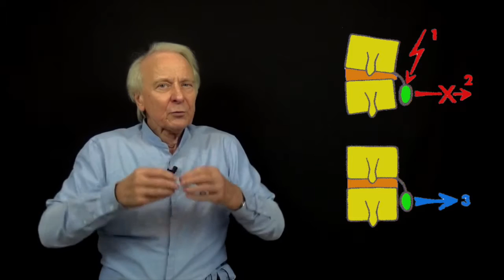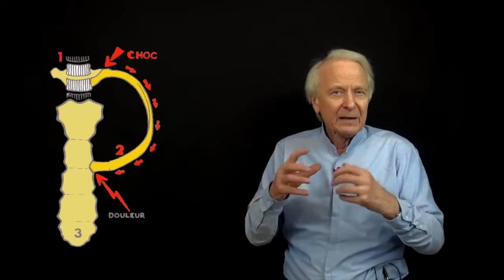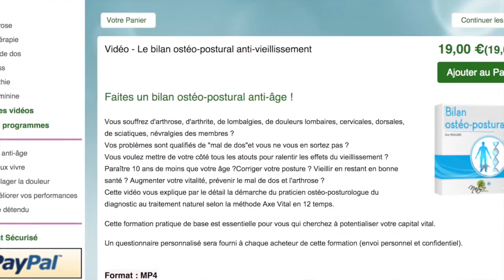Vidéo : Soulagez votre mal de dos grâce au dégrippage vertèbral par Guy Roulier.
Pour vous souhaiter la bienvenue sur ma chaîne santé naturelle Youtube, je vous offre en complément un ebook gratuit et une vidéo sur la lombalgie et de sciatique. Il vous suffit, pour vous inscrire gratuitement, de cliquer sur le lien

Vous avez mal au dos ? Vous voulez soulager votre mal de dos de façon durable, sans médicament ? Dans cette vidéo, je vous explique  pourquoi les douleurs et troubles organiques dits"fonctionnels" ont souvent pour cause un grippage ou blocage vertébral ("lésion ostéopathique"). Ce blocage entraîne rapidement des compensations mécaniques qui font croire que le problème s'arrange, car l'intelligence de notre corps nous permet de nous adapter à bien des situations difficiles.  Non traité par un bon ostéopathe ou chiropraticien, ce grippage, ce blocage est responsable de la formation précoce d'une usure prématurée appelée ARTHROSE,, source de souffrances, de vieillissement précoce et de handicaps sévères. Il faut agir sans tarder en consultant un ostéopathe ou un chiropraticien pour une remise en état complète et durable suivie de  révisions/entretien périodiques.
Pour en savoir plus je vous conseille la lecture de "Mon guide anti-mal de dos" et "Stop arthrose" téléchargeables sur mon